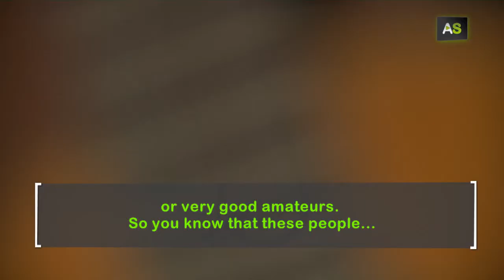AS José Rodríguez, 40 years making guitars for the biggest stars of music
José Rodríguez is an artisan in which a lot of music stars trust to build their guitars. Between his clients we can find Vicente Amigo, Paco de Lucía or Alejandro Sanz. His instruments, that have arrive to several European countries and to the United States, are so valued that to get one of then there is a waiting list that has reached three years.